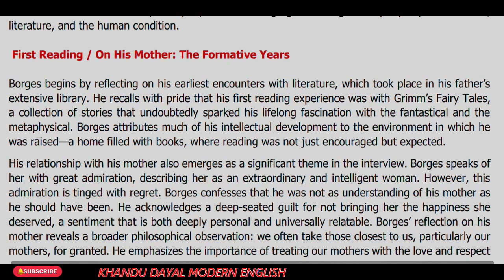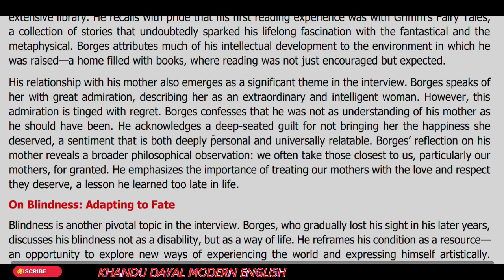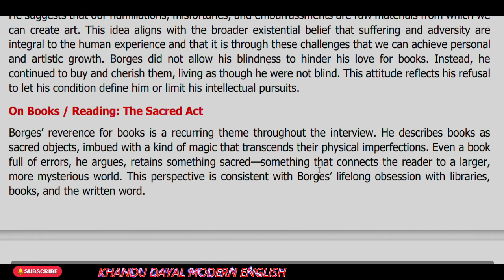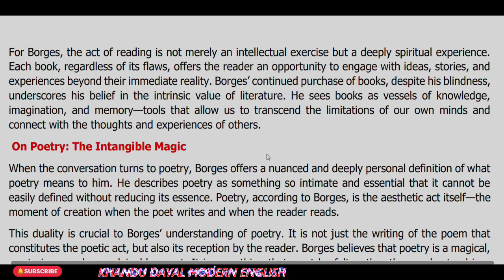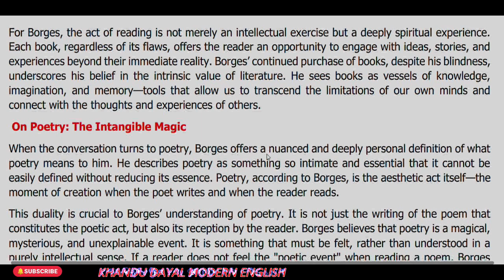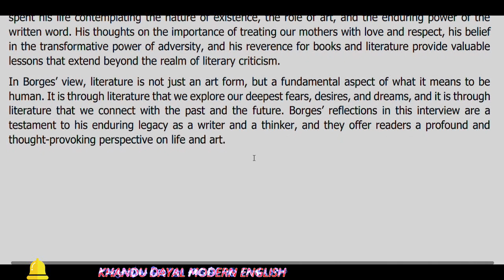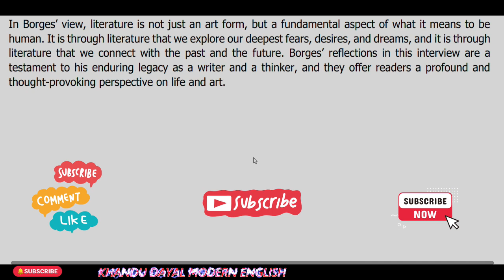I BELIEVE THAT BOOKS WILL NEVER DISAPPEAR BY JORGE LUIS BORGES SUMMARY ANALYSIS / PUC II YAR